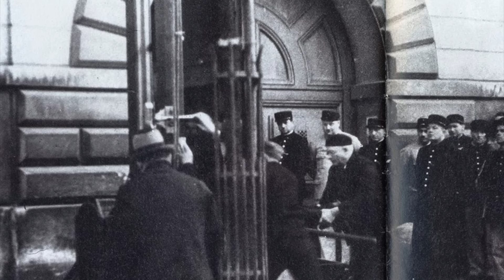The Last Public Execution/Guillotining In France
Throughout the centuries in France, an execution device known as the guillotine became famous. It was the slanted bladed device of death that took the heads off the King of France Louis XVI and his Queen Marie Antoinette during the French Revolution. But shortly before the Second World War, the executions using the guillotine were still being performed in public. The final public guillotining in France saw a brutal German serial killer, Eugen Weidmann make his way to the device.

Weidmann was a man who had taken the lifes of a number of people and robbed them of their wealth, but he was arrested following a shootout. Because of the nature of his crimes, his execution was performed in public outside of a prison in Versailles, but officials did not take into account the fact that many witnesses had cameras.

Join us today as we look at, 'The BRUTAL Execution Of The Last Public Guillotining In France'